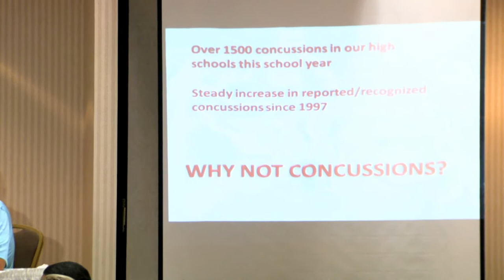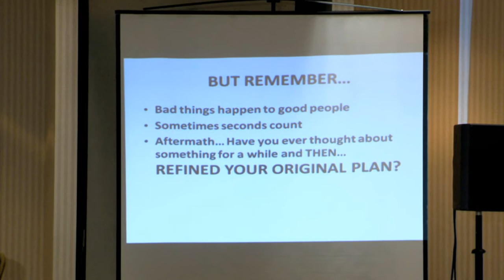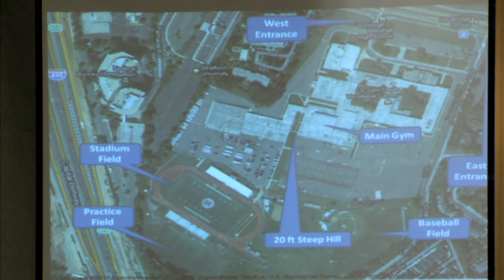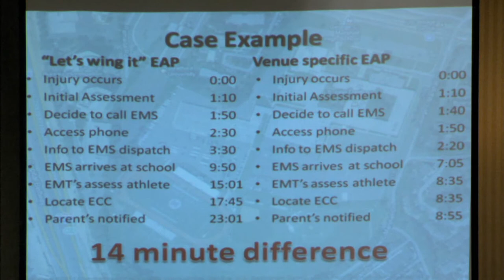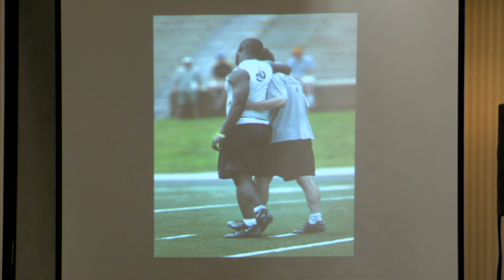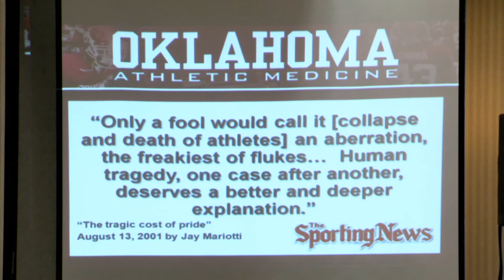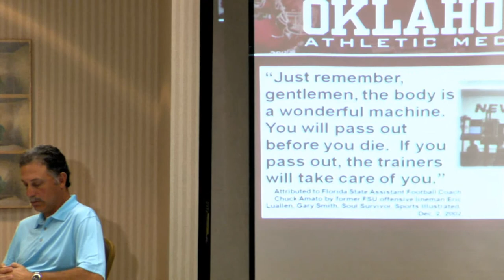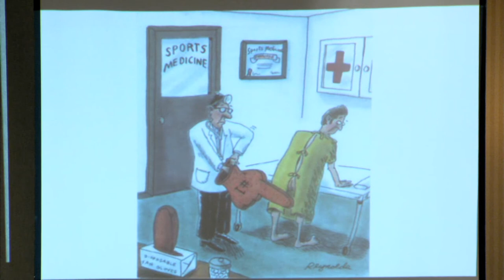National Athletic Trainers Awards Brunch and Seminar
Seminar presentations from Jon Almquist, Administrator, Fairfax County Public Schools Athletic Training Program and Scott Anderson, Head Athletic Trainer at the University of Oklahoma.  Morgan Fogarty of WCCB-TV wins the Excellence in Sports Medicine Reporting.